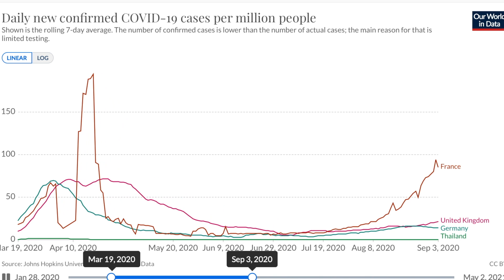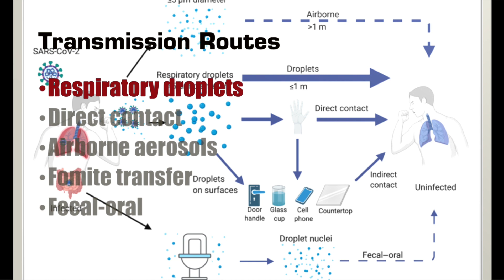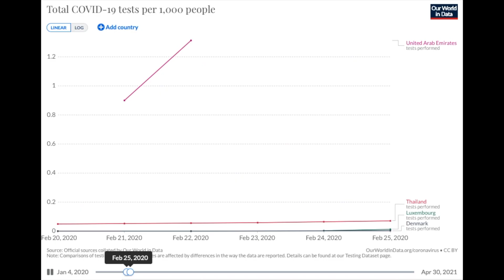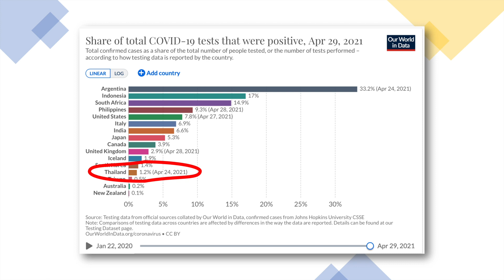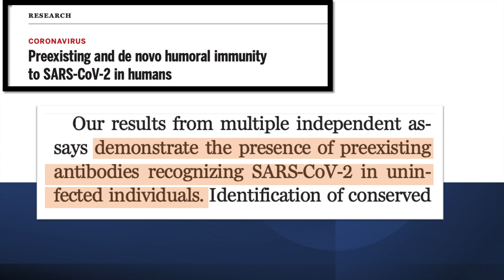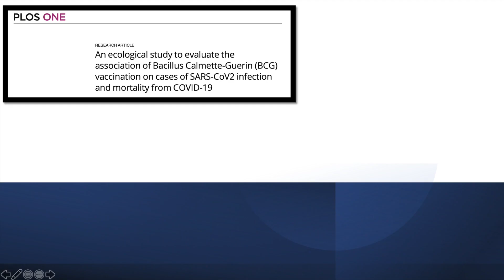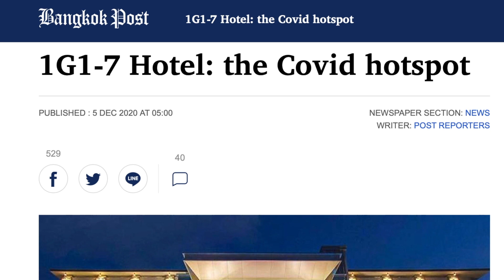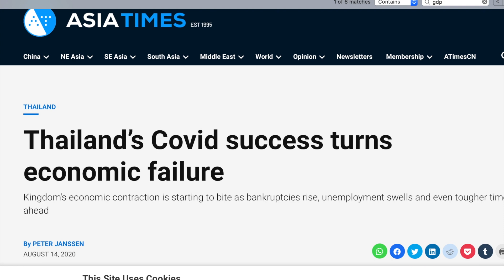5 Surprising Reasons for Thailand's 2020 Covid Success (but not 2021)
Thailand had success in controlling the coronavirus in 2020. While other countries around the world are enforcing lockdowns and restrictions on gatherings, Thailand spent most of 2020 with its kids in schools, people shopping in malls, and people eating at restaurants.

I covered five reasons why Thailand is winning the battle against COVID-19 in a previous video (5 Reasons Thailand is Winning the Battle Against COVID-19). In this video, I propose five MORE reasons why Thailand is STILL beating Covid.

I suggest the following factors: most public spaces are open-air or poorly sealed, providing ample ventilation; Thailand has engaged in limited, purposeful, and targeted testing; there may be preexisting cross-immunity due to prior exposure to other human coronaviruses; Thailand has really high rates of immunization—and specifically has nearly universal immunization using the Bacillus Calmette Guerin, or BCG, vaccine against tuberculosis, or TB; and Thailand has enforced strict border controls, including a mandatory 14-day quarantine on all arrivals.

There has been a cost on society, though. Mental health and economic prosperity are suffering. Suicides are up and the GDP is down. It’s difficult to say how much of these trends are unavoidable given the global economic situation.

The introduction of the UK variant, B.1.1.7, poses a risk to Thailand's control of the situation, however.

Nevertheless, these five reasons add to the previous five reasons to give a nearly complete picture of what evidence-based factors have substantially contributed to the success of Thailand at mitigating the spread of the novel coronavirus.

Thanks to many of you who gave suggestions and feedback in the first video!

How can airborne transmission of COVID-19 indoors be minimised?

BCG vaccination history associates with decreased SARS-CoV-2 seroprevalence across a diverse cohort of healthcare workers

An ecological study to evaluate the association of Bacillus Calmette-Guerin (BCG) vaccination on cases of SARS-CoV2 infection and mortality from COVID-19